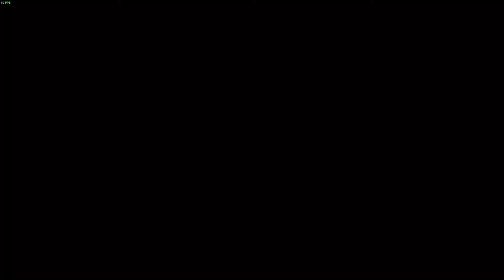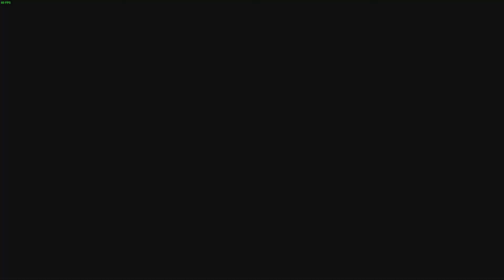The Witcher 3: Wild Hunt #10 On Ciri's Trail